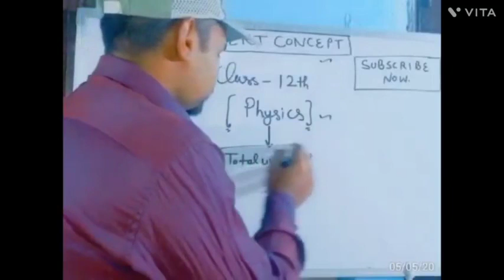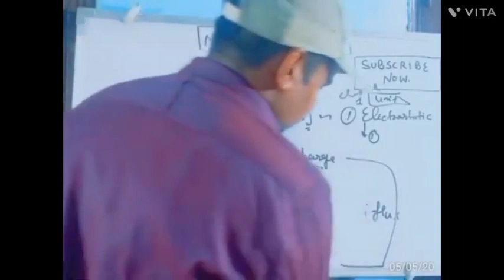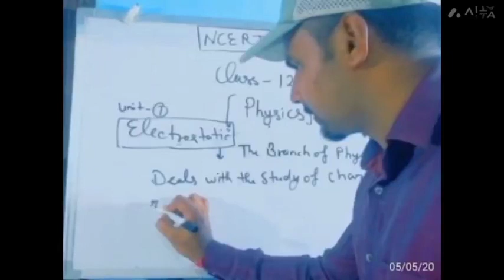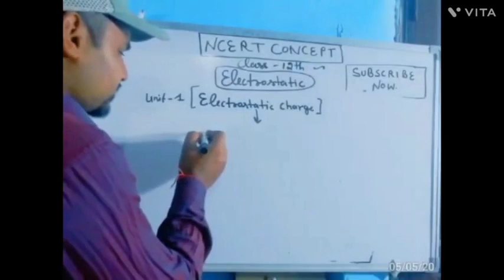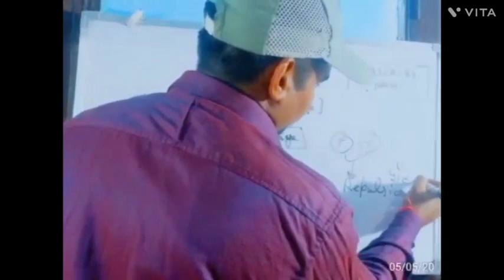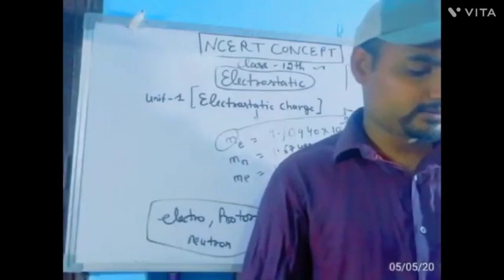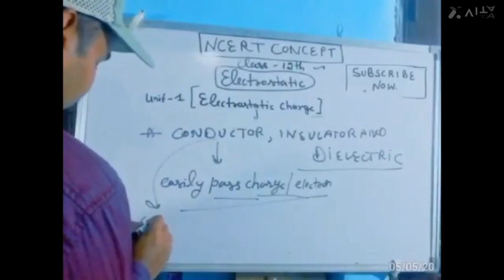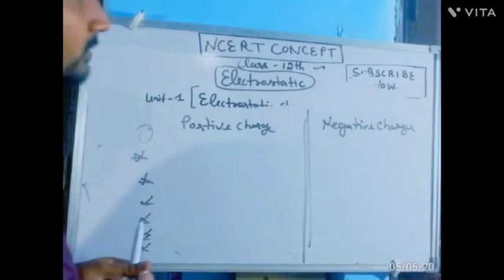Electrostatics Class 12th By Anil Kishor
Electrostatic class 12th by Anil Kishor BDM School in very esay way ..